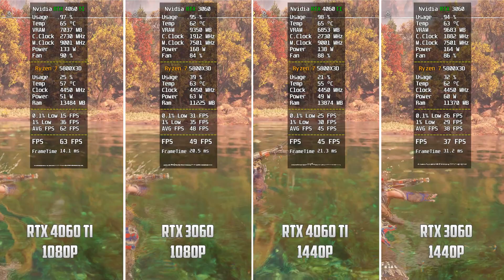RTX 3060 vs RTX 4060 TI - How BIG is the Difference?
RTX 3060 vs RTX 4060 TI - Test in 8 Games

▬▬▬▬▬▬ PC Specs ▬▬▬▬▬

►INNO3D RTX 4060 TI 8GB
►EVGA RTX 3060 12GB
►Ryzen 7 5800x3d
►ROG STRIX B550-F WIFI II
►4x8GB Cl18 3600Mhz
►EVGA 1000W Gold
►Arctic Freezer 34 Esports
►Thermal Paste
►Windows 10

►The above links are affiliate links, where I receive a small commission at no extra cost to you, so if you wanna support my content buy anything you want from those links ;)

►Chapters:
0:00 Cyberpunk 2077
1:07 Ghost of Tsushima
2:08 Hogwarts Legacy
3:16 Horizon Forbidden West
4:23 Palworld
5:26 Remnant 2
6:29 StarWars Jedi Survivor
7:36 Starfield